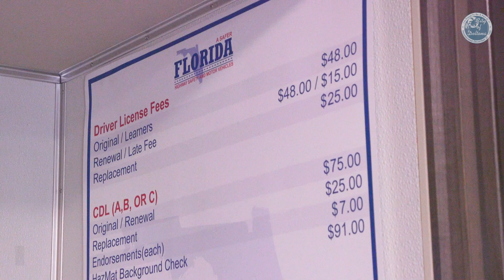Florida Licensing on Wheels at Deltona City Hall